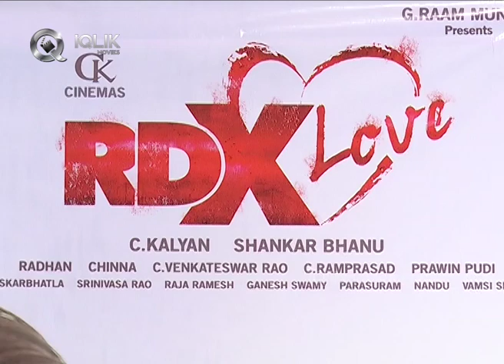Actress Payal Rajput Superb Speech | RDX Love Trailer Launch | VV Vinayak | iQlikmovies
Watch Actress Payal Rajput Superb Speech at RDX Love Trailer Launch Video.